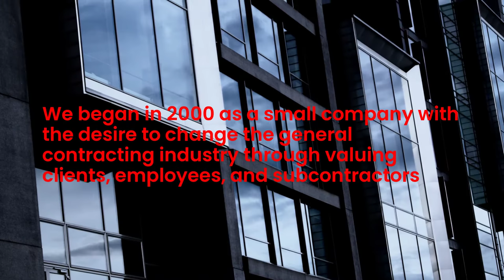Home Remodeling in Orange County, La Tour Builders in Yorba Linda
La Tour Builders is a boutique general contracting and construction management firm specializing in luxury whole house remodeling and custom home build in the Orange County area.

We bring to life stunning custom designs by the best architects and interior designers for some of the most incredible people whom we call our friends.
As a nationally recognized home remodeling contractor and custom home builder, we provide a WHITE – GLOVE customer experience that makes the entire design-build process as seamless as possible. Our passion for details and well-crafted designs, allow us to always put our customer’s interests above all.

Our unique “Customer Remote Supervision” expertise, enables you to complete your project from any place on the globe, without ever needing to visit our office or your job site at all phases of your project.